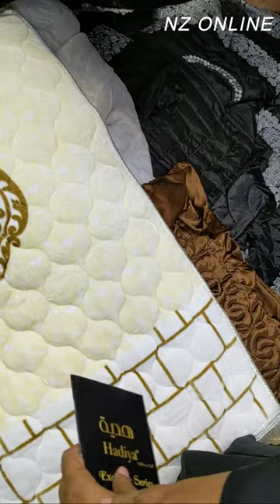Janamaz wholesale market | branded bed sheet cheap prices | Prayer mat wholesale | Red n Bed